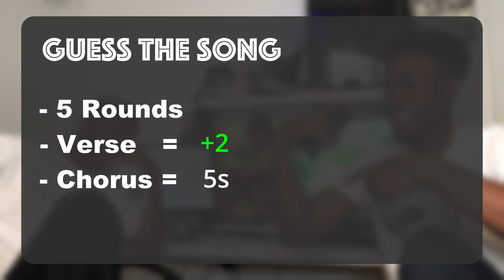WHAT IS THIS SONG! || Guess The Song (Drake Edition) || Hesi Crew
Are you a drake fan? Muna and David are, and they are both convinced that they know his music more than anyone else. Azu asks both of them a series of questions to see who knows Drake songs the most. Guess the song based of lyrics! Stay until the end to see who knows Drake better!

Podcast is "Hesi Talks" on all major platforms